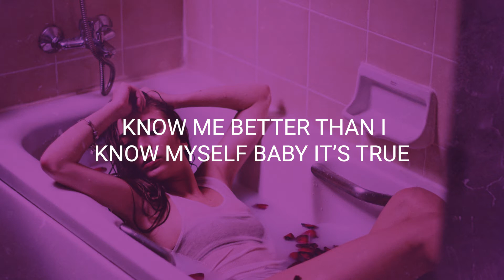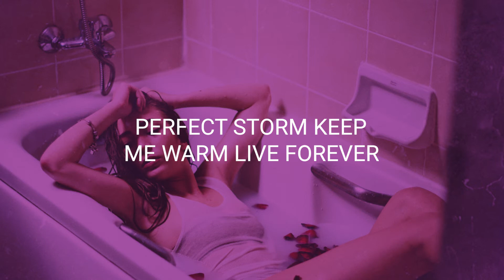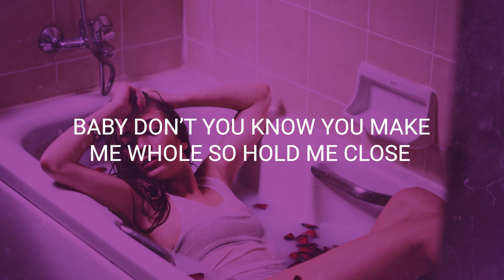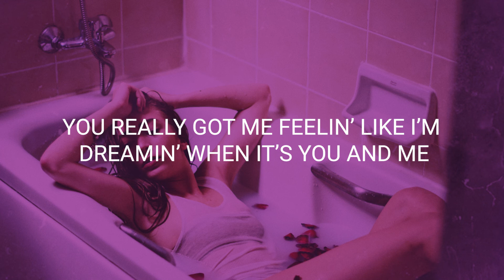Solv - Heavy Weather (Lyrics/Lyric video)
Artist: Solv
Song Name: Heavy Weather

Solv HeavyWeather Lyrics upcomintracks Solv - Heavy Weather (Lyrics/Lyric video)Solv - Heavy Weather (Lyrics/Lyric video)